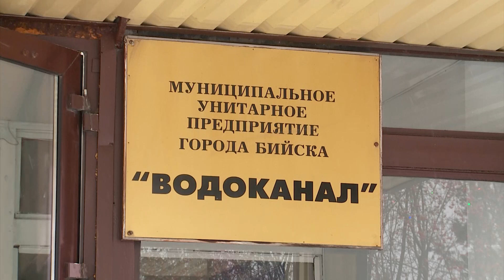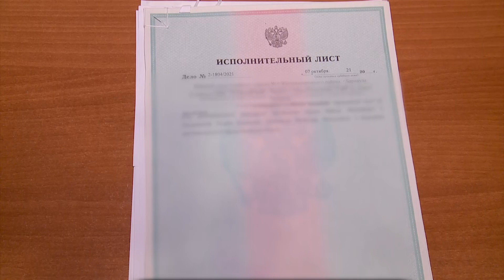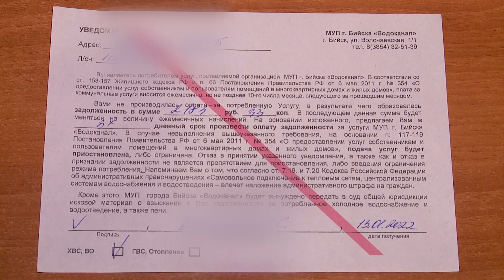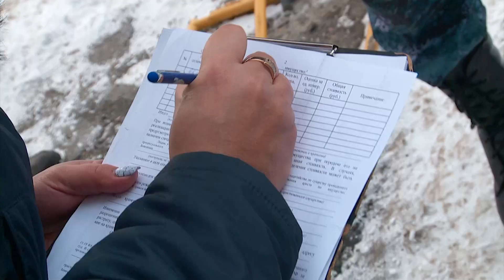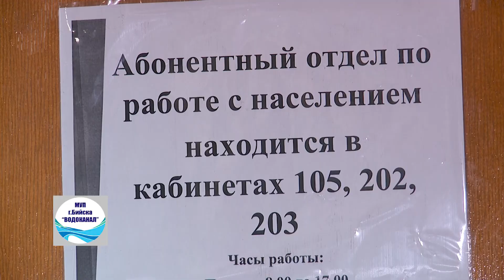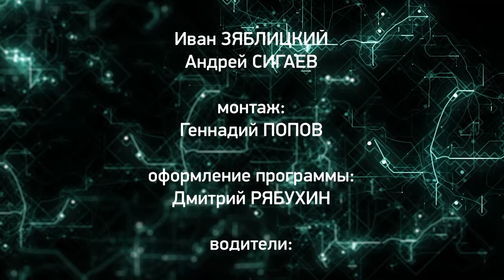"Коммунальный рейд" - игнорирование коммунальных платежей может привести к потере имущества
Долги населения за коммунальные услуги растут. За минувший 2021 год только на предприятии МУП "Водоканал" подготовлено и направлено 2 833 исковых заявлений и заявлений на выдачу судебных приказов о взыскании задолженности, а также 2 556 заявлений о принятии исполнительских документов.

Долгов населения за коммунальные услуги в Бийске стало очень много. Самое время задуматься, стоит ли потеря автомобиля или арест личного счёта двух-трёхмесячного долга за пользование водой и водоотведением. Риск потерять своё имущество появляется у тех, кто игнорирует платёжки 2 месяца и более. После уведомительных звонков и смс-сообщений потребитель-должник получает на руки письменное уведомление с яркой красной полосой. Далее начинается самое неприятное. Предприятие обращается в суд для принудительного взыскания долга, если задержанный платёж не поступает на счёт предприятия. Все судебные издержки ложатся дополнительным грузом к уже имеющемуся долгу.

Если и после этого плательщик отмалчивается, исполнение судебного постановления поступает в службу судебных приставов. А там уж и имущества можно лишиться, и со списанием средств с личных карточек столкнуться. Так, например, недавно один из должников "Водоканала" узнал, что такое арест автомобиля. По информации Восточного отделения судебных приставов, оформлен акт-опись ареста транспортного средства. Автомобиль обнаружен мобильным приложением "Мобильный розыск". Между тем, если хорошо подумать, то от сбора платежей напрямую зависит качество оказания той самой коммунальной услуги, о которой так часто сами же потребители и говорят. Вот и получается, что неплательщики сами себе подножку подставляют, когда не платят вовремя за водоснабжение и водоотведение.

- Крайние меры мы всё-таки стараемся применять к потенциальным неплательщикам. Но есть и такая категория должников, которые просто недоплачивают. - продолжает тему начальник управления по правовым вопросам и реализации МУП г.Бийска "Водоканал" Ольга Переплёткина. - Либо оплачивают меньше потреблённого, либо считают, что, если платёж не превышает 500 рублей, значит можно платить раз в два-три месяца. Это неправильно. И это уже считается нарушением. Оплачивать нашу коммунальную услугу необходимо независимо от суммы каждый месяц до 10 числа.

Оплату по услугам МУП "Водоканал" можно производить удалённо через интернет-сервисы Сбербанка, через мобильное приложение системы "Город", через личный кабинет системы "Город", в отделениях почты и банков. Без комиссии платежи принимают в абонентском отделе "Водоканала", по адресу Волочаевская,1/1.

Часы работы с потребителями с понедельника по четверг с 8:00 до 17:00, в пятницу - с 8:00 до 16:00. Обеденный перерыв с 12:00 до 12:48. Выходные - суббота и воскресенье.